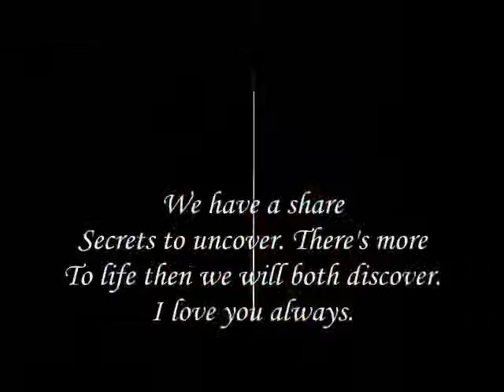we will both discover ,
do.
do so
Money is an excellent servant, but the host
very bad.